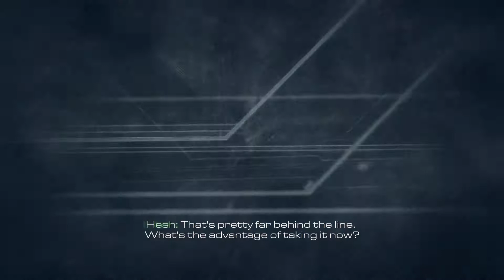Call of Duty Ghosts Part 6 - No Commentary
...BECAUSE WE LOVE VIDEOGAMES.🎮🎸👾
11. Atlas Falls (00:49)